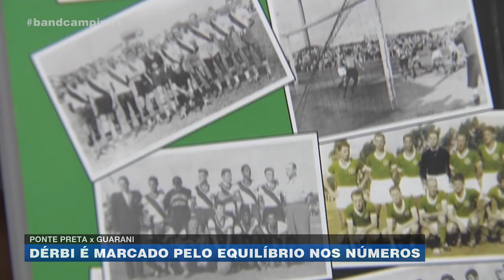Ponte Preta x Guarani: Dérbi é marcado pelo equilíbrio nos números